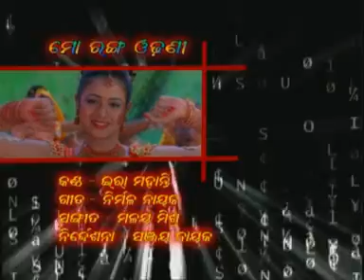Oriya movie song (Nua odhani)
Oriya movie song